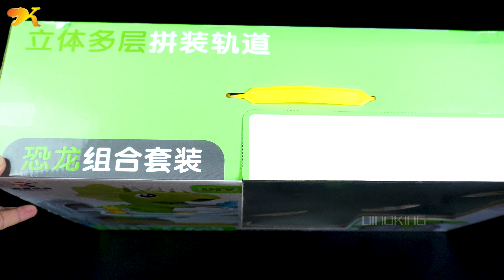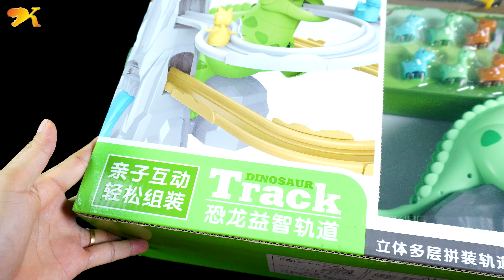DINOSAUR TRACK: BIG TRICERATOPS, T-REX, TRICERATOPS, BRACHIOSAURUS - ASMR - DINO KING TOYS 230819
WELCOME TO DINO KING
HUNTING FOUND DINOSAUR
DINOSAUR IN THE REAL LIFE
DINOSAUR TOYS